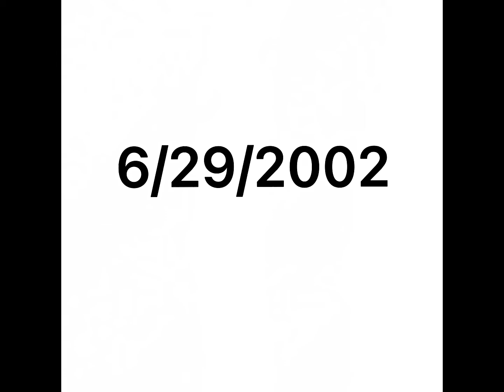Don’t call me a noob